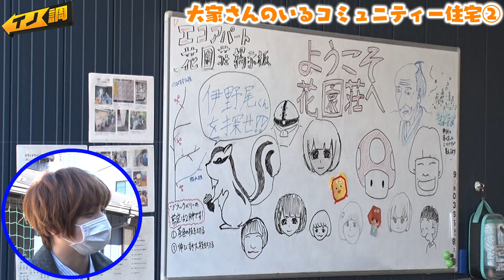【イノ調の裏側21】太陽の下伊野尾くんと歩く【めざましテレビ】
△アナウンサーの知られざる素顔や番組ではお伝えきれない情報をお伝えします！
　少しでもめざましテレビがみなさまの元気につながりますように！

ニュース&スポーツにエンタメ&トレンド家族でみたい新情報のシャワー▽ココ調&イノ調で身近な疑問検証▽めざましじゃんけん▽きょうのわんこ▽紙兎ロペ▽占い

【2】ニュースの気になる部分を独自の目線で掘り下げる！「ニュースのミカタ」

「ココ調」&伊野尾慧の「イノ調」&鋭い切り口でお伝えするnews企画&旬なタレントにスポットを当てたエンタメ企画（7時20分ころ）

▽ Twitterでは、放送予定の内容を随時更新中！
▽ Instagramでは、出演者がたくさん登場！